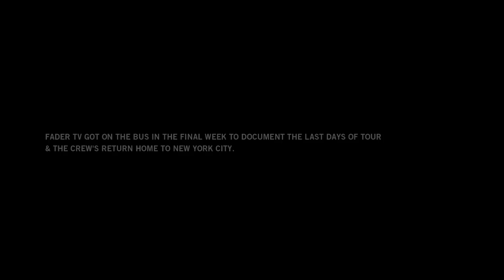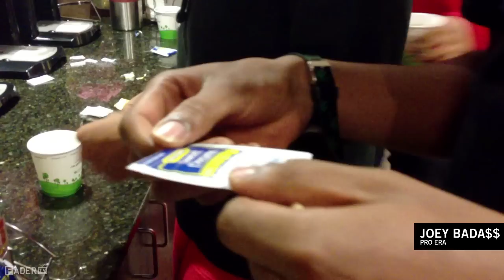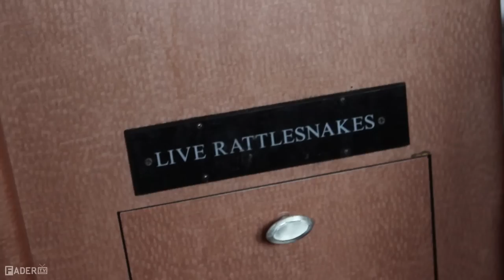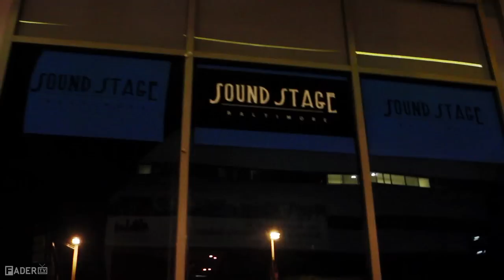Joey Bada$$ & Pro Era - Tour Documentary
Joey Bada$$ and the Pro Era during the last days of their 2013 Beast Coastal Tour.

0:35 Powers Pleasant & Rokamouth on the hardest parts of touring
0:48 Dessy Hinds on his chipped tooth
1:12 Southern accents
1:20 Tea time
1:40 Bus karaoke
1:54 Rest stop
2:26 Joey & Nyck as assassins
3:07 After party freestyles
4:03 Panera breakfast
4:32 CJ Fly & A La Sole on favorite shows & what they miss
5:00 Kirk's tour of the bus
6:06 Ja Rule dance
6:43 Live in Baltimore
7:58 Joey Bada$$ on what he'll miss about tour & his past year
9:00 NYC Show #1, Highline Ballroom
10:29 NYC Show #2, Gramercy Theatre
11:46 Survival Tactics live

Music
0:00 The Renaissance - A La Sole & Joey Bada$$
3:07 Wrecord Out - Nyck Caution, Joey Bada$$ & CJ Fly
6:30 World Domination - Joey Bada$$
9:05 Unorthodox - Joey Bada$$
10:16 Bun N Cheese - Pro Era
10:29 Interlude 47 - Capital STEEZ, Joey Bada$$, CJ Fly & Dessy Hinds
11:46 Survival Tactics (live) - Joey Bada$$ & Capital STEEZ